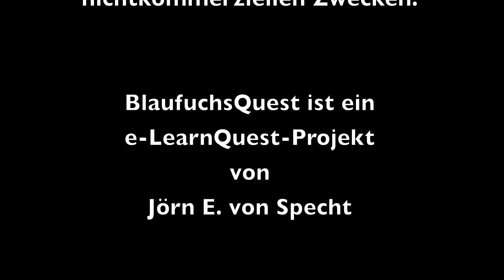Löwenzahn - eine Blume verwandelt sich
Der Film zeigt die die Verwandlung der Löwenzahnpflanze von der Knospe bis zur Pusteblume.